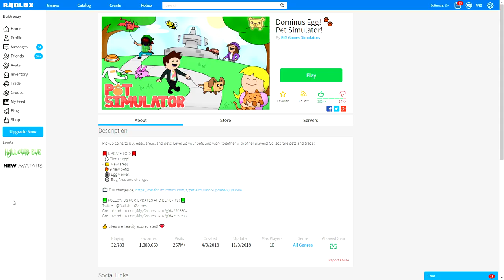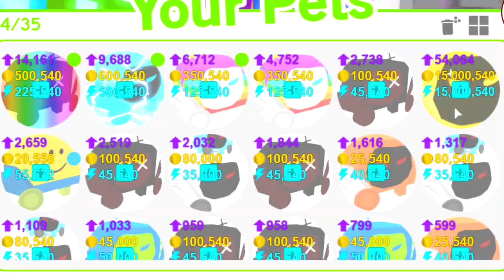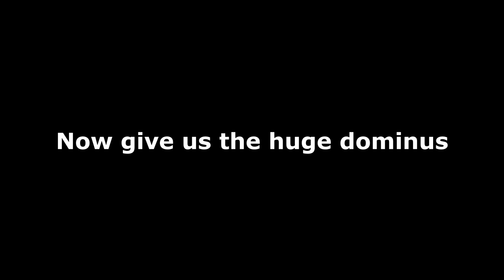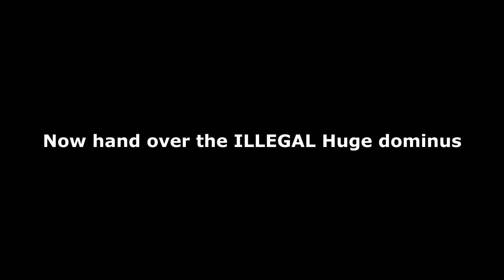SOMEONE GAVE ME A HACKED PET IN ROBLOX PET SIMULATOR!! [UPDATE 10]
NOOB GETS  ILLEGAL HUGE GOLDEN DOMINUS AND COMPLETES THE  ENTIRE GAME!! | Roblox Pet Simulator

MY MIC HAS BROKE SO SORRY FOR TERRIBLE AUDIO!!

Today i got given a huge golden dominus for free by bigst4tz for free, i dont know why he would giveaway such an amazing pet in pet simulator but he did, anyway i managed to open the golden chest and complete the game and then something crazy happened!!
(In roblox Pet simulator!)

Roblox Pet simulator code : 1MFav'

--Credits--